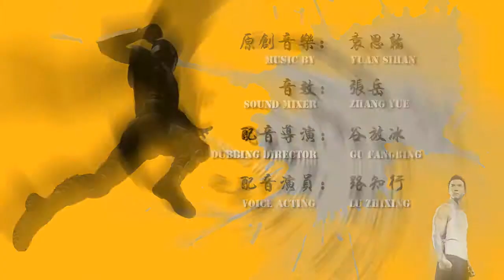P C P , StyleMaster, Caper & Redd Rebel - Deadly Swordsman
Deadly Swordsmen is a track from Caper feat DSR - The Imperial Sword Available for Download